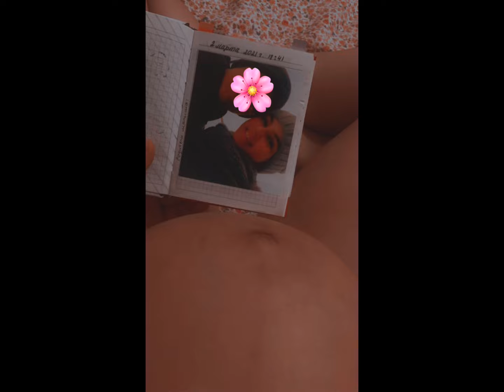Видео коллаж🌸| ФОТКИ С БЕРЕМЕННЫМ ЖИВОТИКОМ🌼| мама в 17🍀